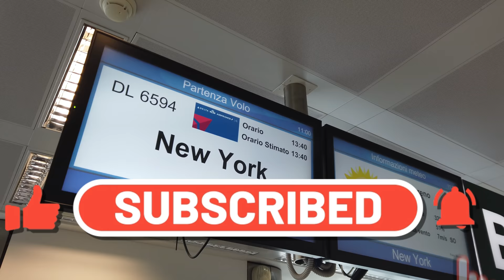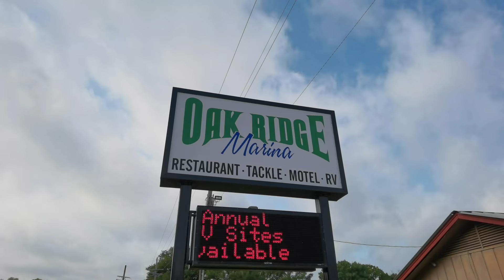Bass Fishing al LAKE FORK 2022 - The American Dream - Part.1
Inizia qui l'avventura di due italiani a caccia di big bass nel regno del bass fishing : l'America
Il Lake Fork è un lago leggendario, decine di migliaia di pescatori ogni anno si riversano in queste acque alla ricerca del pesce della vita, il nuovo record, il nuovo limite.
Lake Fork Area: 112,1 km²
Altitudine della superficie: 123 m
Perimetro: 506,9 km
Bacino idrografico: 1.277 km²
Immissari: Lake Fork Creek
Emissari: Lake Fork Creek
Record di bass : 18 lbs = 8.6 kg
Siamo insieme a Randy Oldfield leggendaria guida locale che ci porterà in queste misteriose acque alla ricerca del bass da sogno.